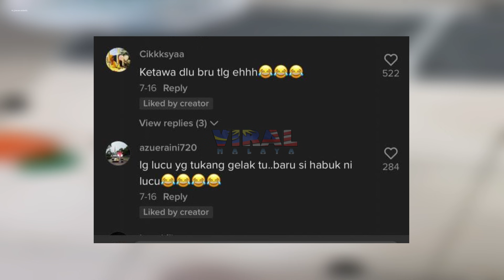BILA ANAK KUCING TERSANGKUT DALAM M4INAN, TENGOK APA JADI...